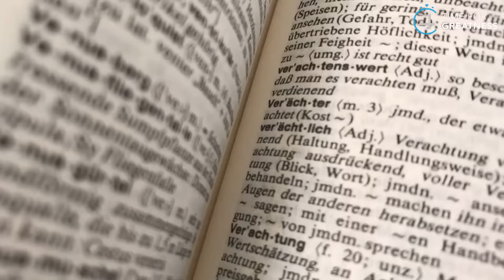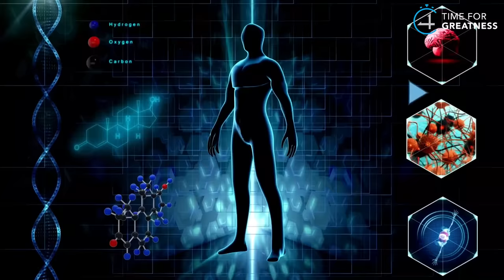தினமும் 3 நிமிடம் மெழுகுவர்த்தியை பாருங்கள் || THE MOST POWERFUL MEDITATION TECHNIQUE